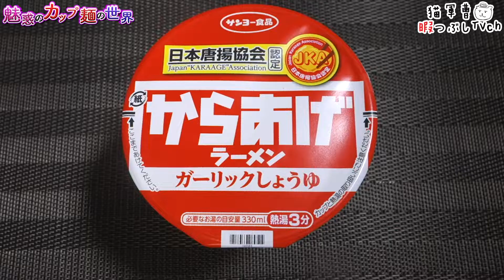日本唐揚協会認定 からあげラーメン ガーリックしょうゆ【魅惑のカップ麺の世界1637杯】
パリ！ジュワ！ニンニクくさ！ってぐらいのからあげが好き( ´_ゝ`)

日本唐揚協会認定 からあげラーメン ガーリックしょうゆ

2020年4月13日発売

5：至福
4・4.5：美味
3.5：イイね👍
3：普通
2・2.5：うーん…
1.5：( ´_ゝ`)ｽﾝ
1：😡😡😡

BGM/SE
DOVA-SYNDROME